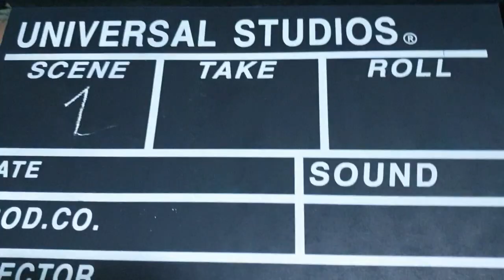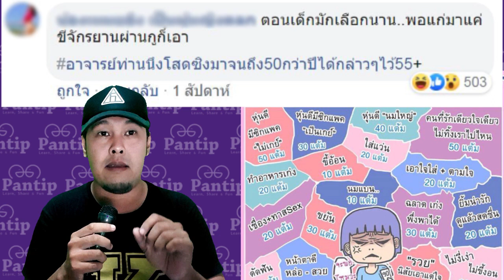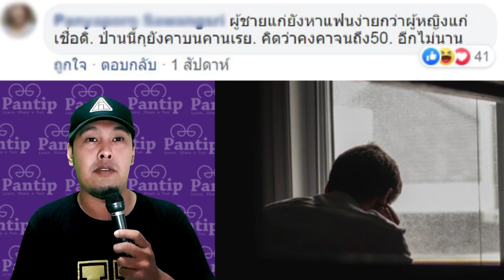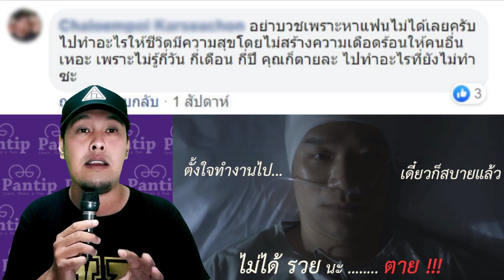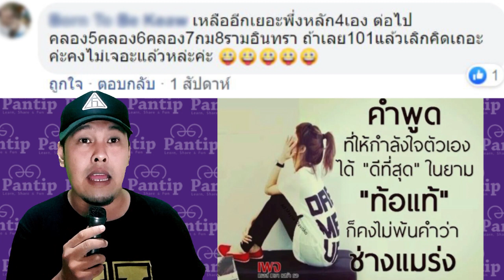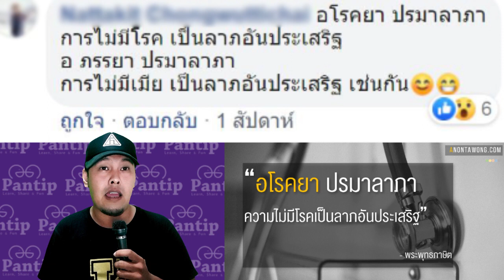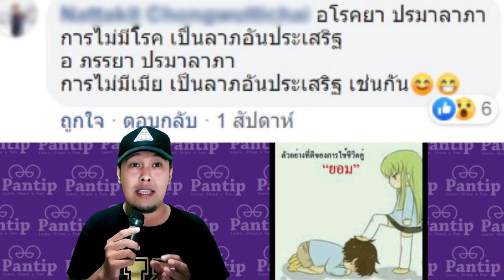อายุจะ40แล้วยังไม่มีแฟน I ไปต่อ หรือ บวชดีนะ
คิดอย่างนี้ มีไรมะ ?
กระทู้เด็ดวันนี้ จาก พันทิป เราจะพาไปดูเรื่องเกี่ยวกับความรักนะครับ มีผู้ชายคนหนึ่งตั้งกระทู้ถามชาวกระทู้เด็ดว่า อายุจะ40แล้ว ยังไม่มีแฟน หาต่อหรือไปบวชดีครับ เรามาดูกันสัก 10 คอมเม้นนะครับ โดยปกติแล้ว ความรักมันมาพร้อมกับความพร้อม และ อายุไม่ใช่เรื่องสำคัญเลยนะครับ มาดูกันในกระทู้เด็ดพันทิป ว่าใครเค้าคิดยังไงกันบ้างเราไปดูกันเลยที่ คลิปวิดิโอของเราเลย ประมวลมาให้แล้วว่า